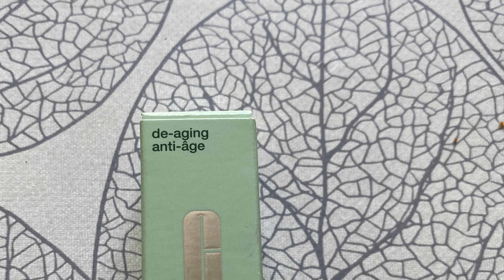Akala ko ok ang presyo ,Unboxing, tingnan bago bilhin (pinay abroad) No sponsor on this video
kuha kasi ng kuha si inday di tiningnan ang presyo pag dating sa counter shock man sa presyo binili ko na lang nakakahiya naman ibalik.
ang presyo ng Liquid facial soap is isang libo two hundred sixty two
ang repairer na lip balm umabot ng dalawang libo otsenta sais
ang lipstick umabot ng seven hundred sixty three
ang salamin umabot ng four hundred eithy eight
kaya mga langa bago kumuha tingnan muna ang presyo bago pumunta sa counter. Pero ok naman dahil lahat gagamitin ko, but hinde parati ang pag shopping dahil ang mamahal ng bilihin.